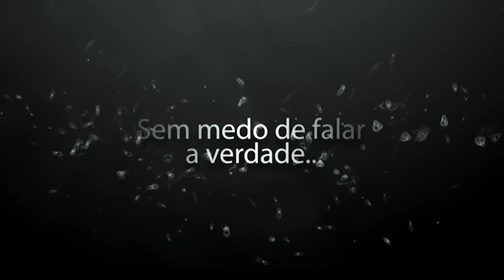ANA CLAUDIA MATARAZZO - PAPO DIFERENTE PodCast #03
➥ Papo Diferente Podcast com ANA CLAUDIA MATARAZZO

Deixe sua opinião nos comentários... 💬
✖ ATENÇÃO! [DIREITOS AUTORAIS] ✖ ➥ Nota: Este bate papo foi realizado sem intenção de violar os termos de direitos autorais, sendo assim se sentir os direitos violados não nos envie strike, nos envie uma mensagem em nosso e-mail: 📩 que retiraremos o vídeo no mesmo instante pois não temos a intenção de violar os direitos e sim Fortalecer histórias e conectar pessoas, ao seu público através da comunicação, gerando alegria, emoção e felicidade.

❱ Canal Dedicado exclusivamente aos bate-papos sempre bem à-vontade, onde o convidado tem todo espaço a sua disposição de detalhar momentos marcantes de sua vida profissional e pessoal além de poder expor suas opiniões do momento atual que vivemos, além de publicações de vídeos Clips ❤️ • JUNTE-SE a nossa FAMÍLIA 😎

✖ EQUIPE E CONTATOS:

Coordenador de Vídeo e Filmagem: Rafael Barreto RB Films (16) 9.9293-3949

A Convidada do 1º programa é Ana Claudia Matarazzo,
- Enfermeiro
- Representante LGBT
- Personalidade de Ribeirão Preto

Uma Linda historia de vida e superação contra todos os preconceitos e diversidades.